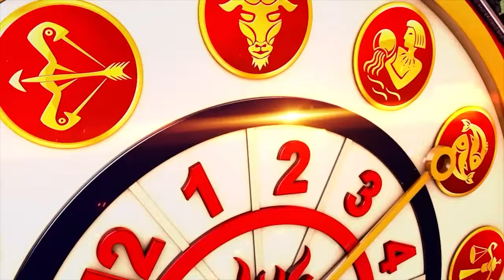26 July 2024 AAJ KA RASHIFAL| इन राशि वालों की चमकेगी किस्मत | Daily Astrology | वनइंडिया हिंदी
आज का राशिफल में 26 जुलाई 2024 के दिन कैसा रहेगा सभी राशि वालों के लिए जानें ज्योतिष दिपाली दुबे जी है । इस वीडियो में ज्योतिषी दीपाली दुबे जी आपको बताएगा आपके दैनिक राशिफल के बारे में रोजाना रात 10 बजे । सभी 12 राशि वाले जानें ज्योतिष दीपाली दुबे से हर दिन की भविष्यवाणी ।

Aaj Ka Rashifal 26 July 2024, 2024 or Dainik Rashifal by Astrologer Deepali Dubey. In the video, Deepali Dubey will help you to understand the day to day astrology as per zodiac signs. Dainik Rashifal will help you to know the Daily Bhavishyafal or Horoscope. So, before stepping out of your house must watch Dainik Rashifal to avoid any unwanted happenings. You may follow her and contact her : -

                ~PR.114~ED.118~